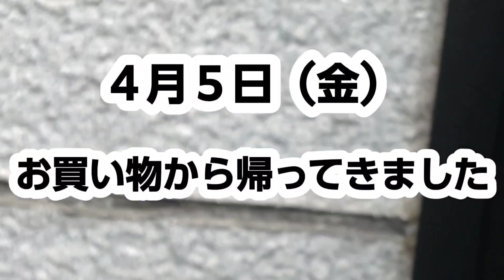【忠犬ハチ公】第２４７話 飼い主を待っている忠犬ハチ公みたいな犬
愛犬は飼い主をひたすらお家で待ってくれてます。買い物から帰ると玄関まで来てくれます。そんなひたすら待つ忠犬ハチ公の様な愛犬うまおちゃんです。